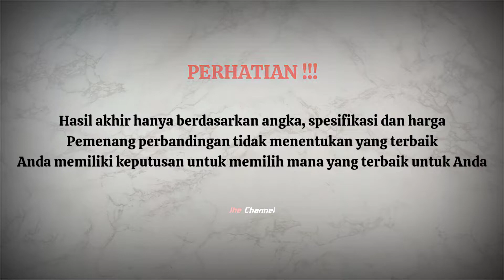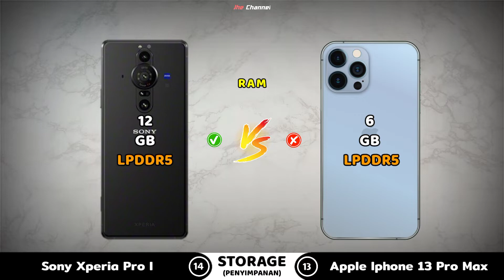Sony Xperia Pro I Vs Apple Iphone 13 Pro Max | COMPARISON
Sony Xperia Pro I Full Specifications
📱    Display Size OLED 6.5 inches, 98.6 cm2 (~82.5% screen-to-body ratio)
📱    120Hz Refresh Rate Display, 1B colors, HDR BT.2020
💾  Storage Size 512GB 12GB RAM
📷  Main Camera 12 MP, f/2.0-4.0, 24mm, 1.0-type, 2.4µm, PDAF, OIS (315 PDAF points, 90%
        frame coverage)
📷  Ultrawide Camera 12 MP, f/2.2, 124˚, 16mm, 1/2.55", Dual Pixel PDAF
📷  Telephoto Camera 12 MP, f/2.4, 50mm, 1/2.9", PDAF, 2x optical zoom, OIS
📷  Features Main Camera Zeiss optics, Zeiss T* lens coating, LED flash, panorama, 12-bit
        RAW, HDR, eye tracking
📷  Front Camera 8 MP, f/2.0, 24mm, 1/4", 1.12µm
📺  Infrared IR Blaster No
⚡  Antutu Score: 725.839 (v9)
IDR Sony Xperia Pro I Price Rp. 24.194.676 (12GB/ 512GB)
Apple Iphone 13 Pro Max Full Specifications
📱    Display Size Super Retina XDR OLED 6.7 inches,109.8 cm2 (~87.4% screen-to-body ratio)
📱    120Hz Refresh Rate Display, HDR10, Dolby Vision, 1000 nits (HBM), 1200 nits (peak)
📲   Gaming Graphics Apple GPU 5-core graphics)
🎮  Chipset Apple A15 Bionic (5 nm)
⚙    Platform iOS 15, upgradable to iOS 15.1
💾  Storage Size 128GB 6GB RAM/ 256GB 6GB RAM/ 512GB 6GB RAM/ 1TB 6GB RAM
📷  Main Camera 12 MP,  f/1.5, 26mm, 1.9µm, dual pixel PDAF, sensor-shift OIS
📷  Ultrawide Camera 12 MP, f/1.8, 13mm, 120˚, PDAF
📷  Telephoto Camera 12 MP, f/2.8, 77mm, PDAF, OIS, 3x optical zoom
📷  Front Camera 12 MP,  f/2.2, 23mm (wide), 1/3.6", SL 3D, (depth/biometrics sensor)
🔋    Battery Li-Po 4352 mAh, non-removable (16.75 Wh)
🔌   Fast Charging 27W, unofficial rating, 50% in 30 min (advertised)
⚡  Antutu Score: 854.218 (v9)
IDR Apple Iphone 13 Pro Max Price Rp. 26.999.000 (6GB/ 512GB)
Chapters:
00:00 Intro
00:08 Display
01:20 Hardware
02:17 Camera
02:55 Storage
03:33 Design
04:06 Features
05:10 Value Result

SonyXperiaPro-I#AppleIphone13ProMax#JheChannel